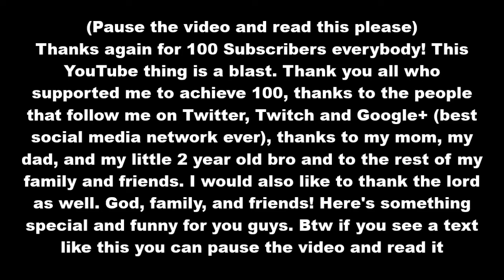Madden 15 Lowlight Montage (Not Top Plays and Fails) #9 Thanks again for 100 Subscribers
Here's a special video of fails and funnies that occured throughout the Madden Season

Any music from this video go on these links:

Download the Free Mp3 Downloads app to download any music from this video

If you don't know a song from the video download Soundhound

PSN: diegonyg10
Follow my homie Josh (aka Joker) on Instagram: josh_ugarte_